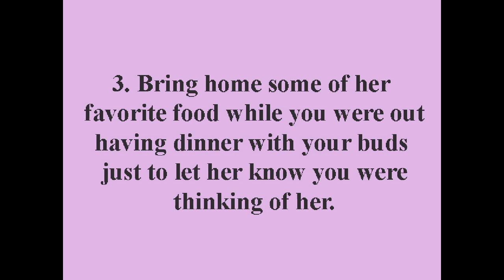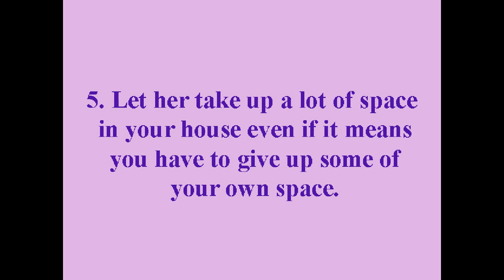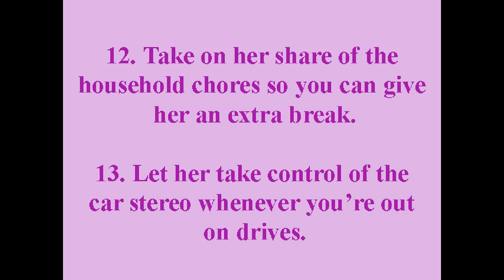15 Little Things That Men Do Which Mean A Lot To Women